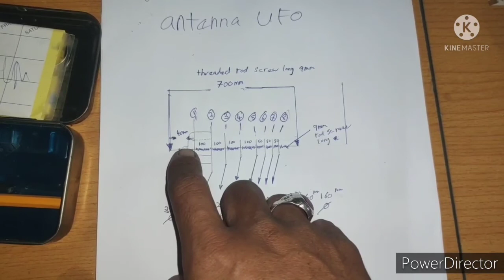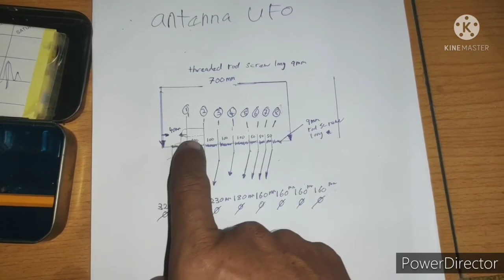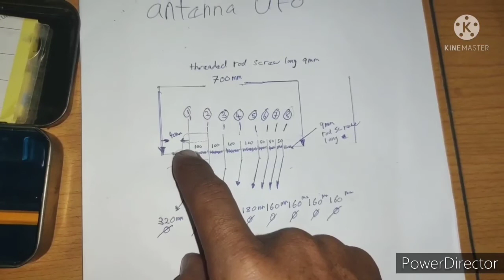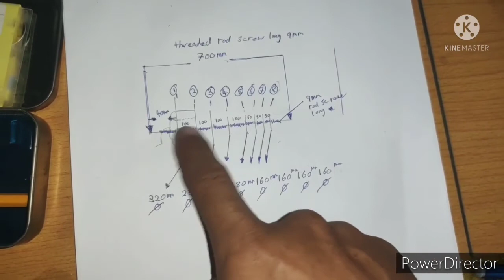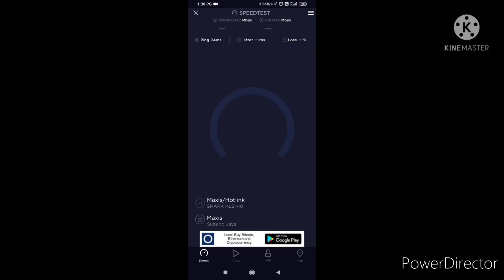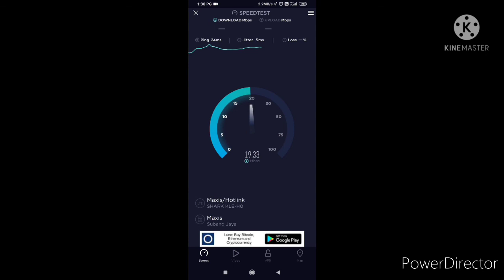ANTENNA UFO. 2G. 3G. 4G. 5G.WI-FI LET 💯 PADU...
antenna ufo.. untuk buat modai tak sampai
50 ringgit..boleh cuba tak susah..